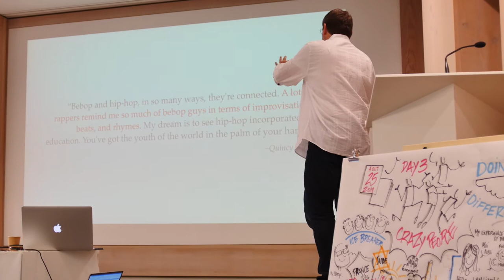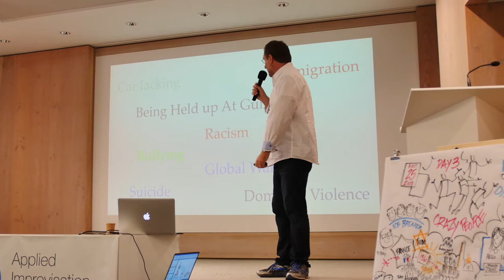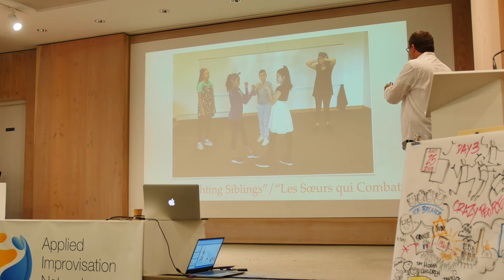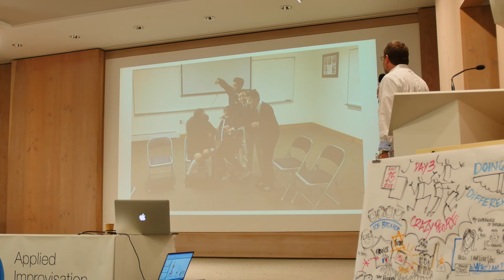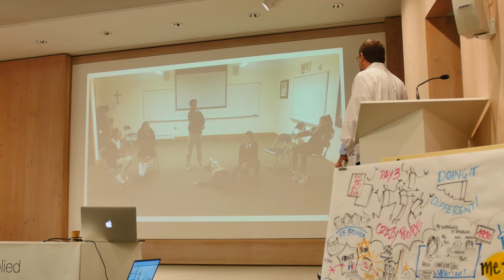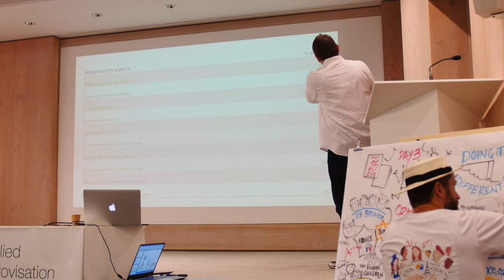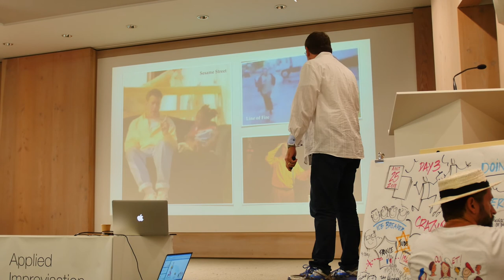Using Improv to Teach Emotional Learning To Teens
Category: Education
Presenter: David Koff
AIN Paris, 2018